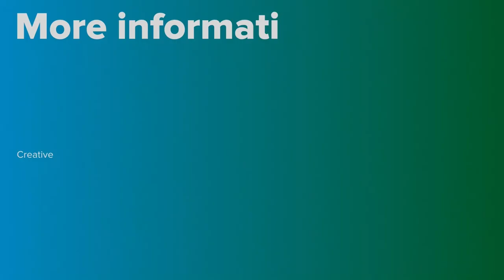Lifestyle recommendations for patients with fatty liver disease | PortalCLÍNIC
The main goal for people with fatty liver disease is weight loss and control of factors associated with metabolic syndrome, even if the patient is not obese. In this regard, the following is recommended:
- A balanced diet (such as the Mediterranean diet), low in saturated fats. The avoidance of sugars and the elimination of sugary drinks is essential.
- Physical exercise.
- Do not drink alcoholic beverages or smoke.

Index:
00:00 What foods should be avoided
00:42 What meals should be like
02:36 Physical exercise
04:02 Quitting smoking